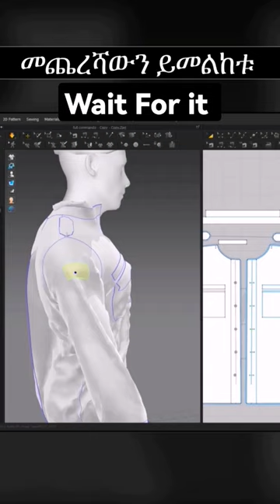Military Edit Special forces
Hello guys, today i came with a little different from before. I make this videos all in 3d so no need of shooting videos.
This video difficulty level is Intermediate.
software i used
- Marvelous designer (clo3d) 18
- Blender 3.0